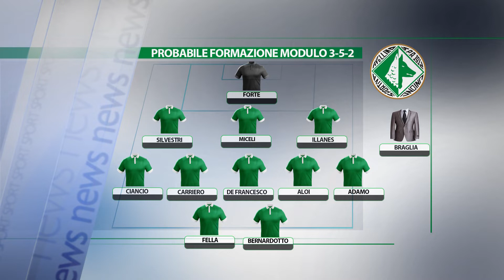Domani c'è il Foggia, niente "scherzi" e poche "chiacchiere"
Chiusa la parentesi del carnevale
Domani si tornerà in campo
Scherzi e Chiacchiere andranno in archivio